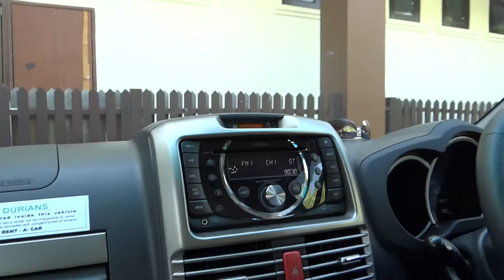Langkawi, the first experience of driving on the road / Лангкави, первый опыт за рулем на дороге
Langkawi, the first experience of driving on the road, try and have fun!
Лангкави, первый опыт за рулем на дороге, пробуем и веселимся!